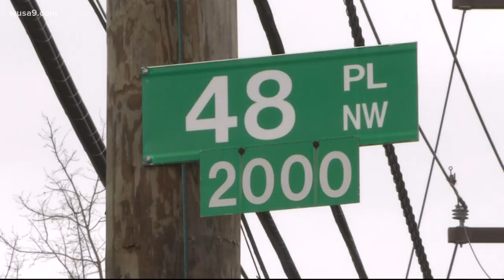Surveillance video shows man kicking dog in Northwest DC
Police arrested a man for kicking a dog.